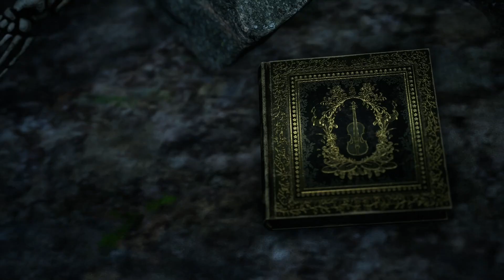Todo lleno de espinas | Bramble #5 bramblethemountainking | Gameplay Español - No talking